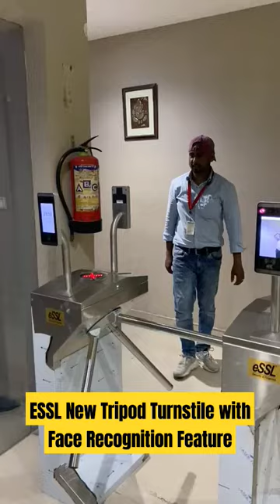ESSL New Tripod Turnstile with Face Recognition Feature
🌐 Explore the Action-Packed ESSL New Tripod Turnstile with Face Recognition! 🔄👤

Dive into the world of cutting-edge access control with our dynamic YouTube Shorts video featuring the ESSL New Tripod Turnstile. Watch as we showcase the seamless integration of action, technology, and security, making it an ideal solution for various environments.

🔄 Revolutionary Turnstile Action:
Experience the revolutionary action of the ESSL New Tripod Turnstile. This dynamic device combines swift and precise movements with advanced face recognition technology, ensuring secure and efficient access control.

👤 Face Recognition Unleashed:
Witness face recognition unleashed with the ESSL New Tripod Turnstile. This feature elevates the access control experience, providing contactless and accurate identity verification for individuals passing through.

🌟 Gurugram Security Solution:
Tailored for Gurugram's dynamic settings, the ESSL New Tripod Turnstile serves as a local security solution. Its robust design and advanced features make it an ideal choice for enhancing security in commercial, educational, and public spaces.

📹 Short and Impactful:
Our YouTube Short is designed to be short and impactful, giving you a quick glimpse of the ESSL New Tripod Turnstile's capabilities. Witness how this device seamlessly balances speed and precision in access control.

Join us in the action-packed world of the ESSL New Tripod Turnstile with Face Recognition. 🌐🔐🔄

Also in case of any support you can take our expert technical support by visiting our website contact page:

Team ARC GROUPS
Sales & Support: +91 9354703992